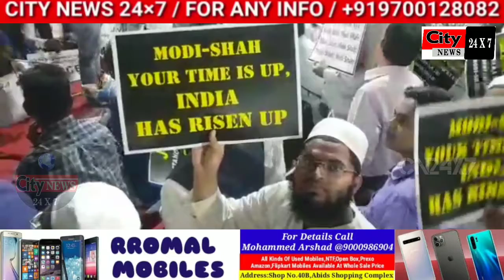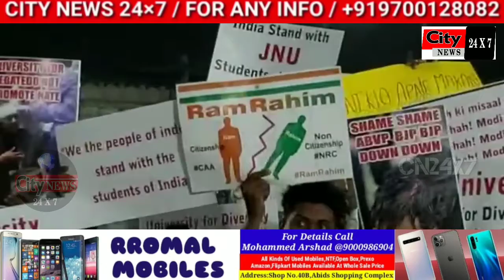Moulana Jaffer Pasha Ne Ehtejaj Ko Buland Keya | Delhi Ki JNU Mei ABVP Gundaoon | Darrushifa Ground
Purane Shaher Mei Darrushifa Ground Se Live .
Jahan Delhi Ki Jnu Mei Abvp Gundaoon Ki Taraf Se Students Per Hue Humle Ke Bad Moulana Jaffer Pasha Ne Ehtejaj Ko Buland Keya .
Aur  Is  Humle  Ki  Shadeed  Taur  Per  Tanqeed  Bhi  Ki..!!